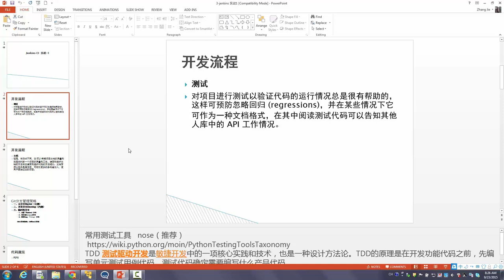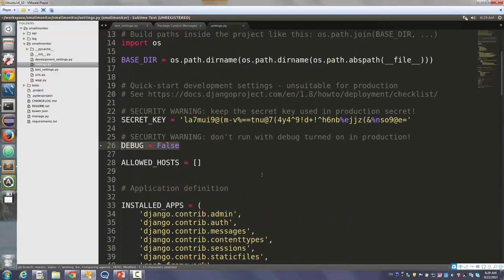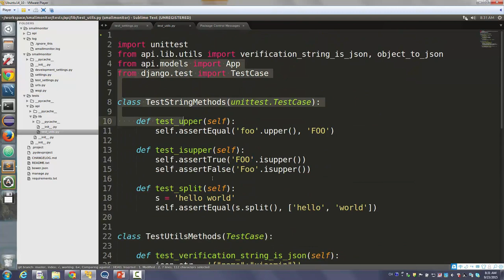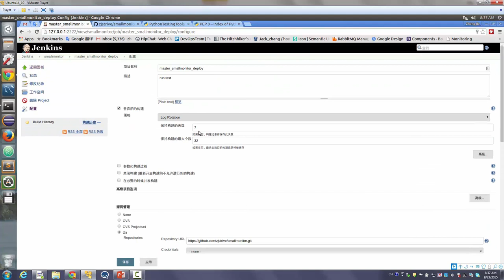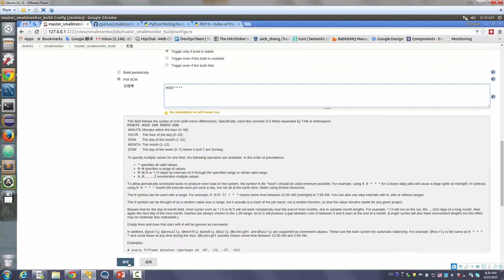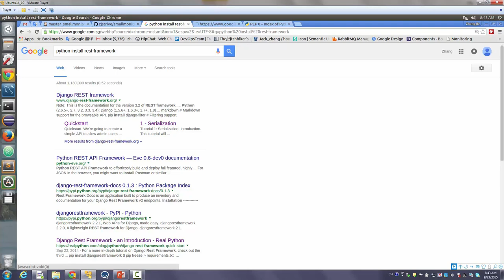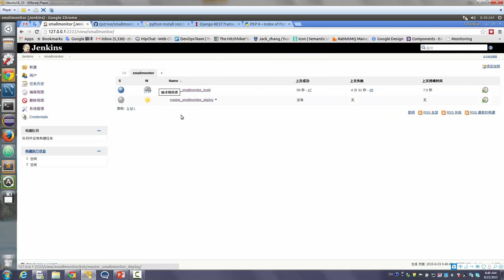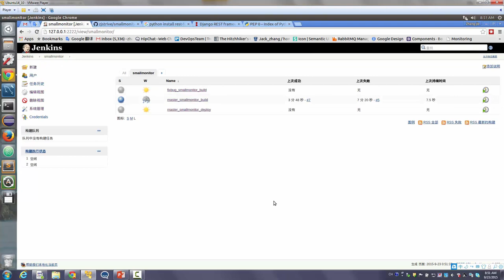python自动化运维+web监控系统3 jenkins 实战1